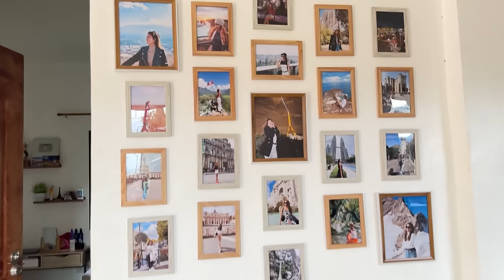Emotional Goodbye In The Airport - We Both Cried!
Robbie had to leave guys :(